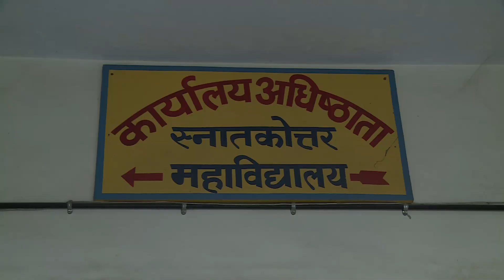New Dean PGs